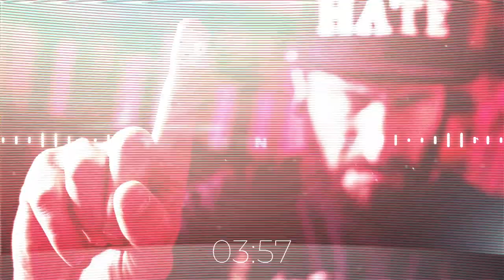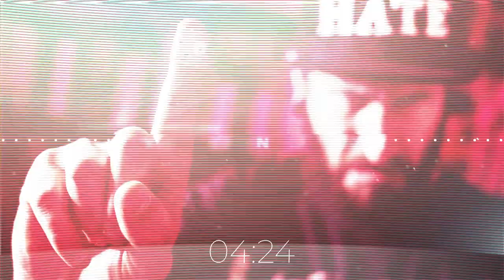Myd - Born a Loser / Geff Borg Remix